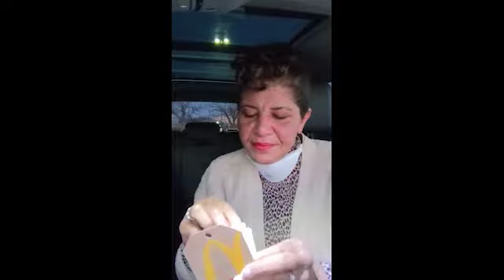Gift giving during pandemic!!!